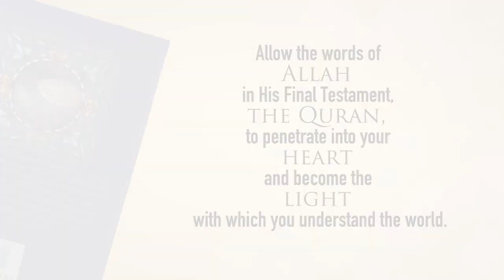Living The Quran Through The Living Quran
Learn more about the Quran, a 1,400 year old book of guidance and its practical application in our daily lives.

Find more unique content from the QAIM Institute:

ShiaTV: QAIM_Institute